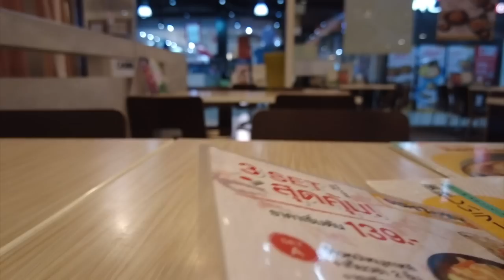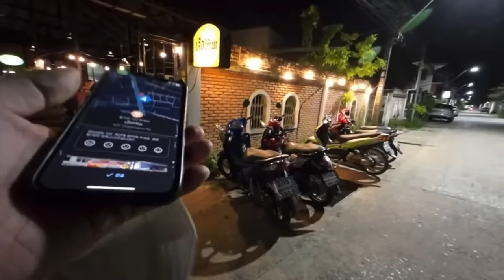라오스와 캄보디아를 접한 태국의 국경도시 우본 라차타니의 가성비 쩌는 밤문화 1부, 팁 20바트에 행복해하는 여직원들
Tube는 유튜브 커뮤니티 가이드라인을 준수하여 제작하며 출처는 아래와 같습니다